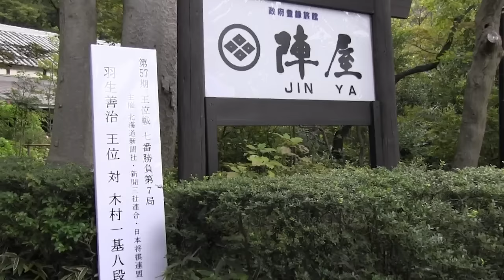‹王位戦第７局›初手 ３度目の横歩取りに （2016/09/26）北海道新聞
将棋の羽生善治王位（４５）＝王座・棋聖＝に木村一基八段（４３）が挑戦している第５７期王位戦７番勝負（北海道新聞社主催）の第７局が９月２６日午前９時から、神奈川県秦野（はだの）市の鶴巻温泉「陣屋」で始まった。羽生が６連覇を成し遂げるか、木村が悲願の初タイトルを獲得するか、注目の一局。両者は一昨年も王位戦で対戦し、その時は羽生が防衛している。王位戦が最終局までもつれこむのは５年ぶり。振り駒で羽生が先手番となり、立会人の田中寅彦九段の合図で、初手を７六歩と指した。